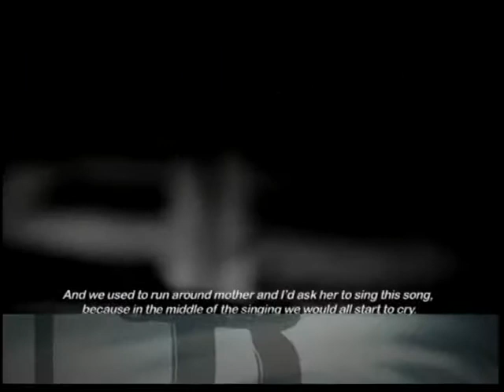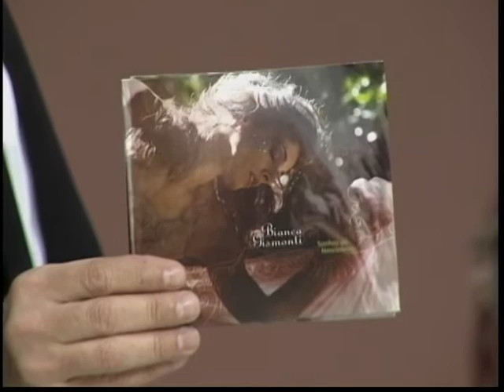Estação Cultura 12.07.2013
Participação com música ao vivo de Bianca Gismonti Trio; entrevista com a cantora Gláucia Nasser; e a jornalista Ivonete Pinto comenta os curtas-metragens concorrentes no Festival de Gramado 2013.